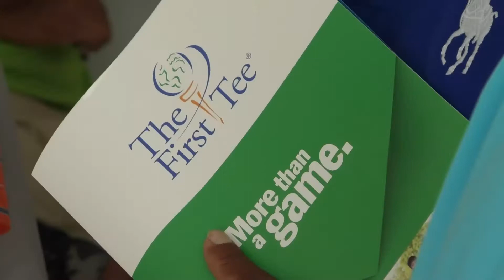Certificación First Tee Mexico- El Copal